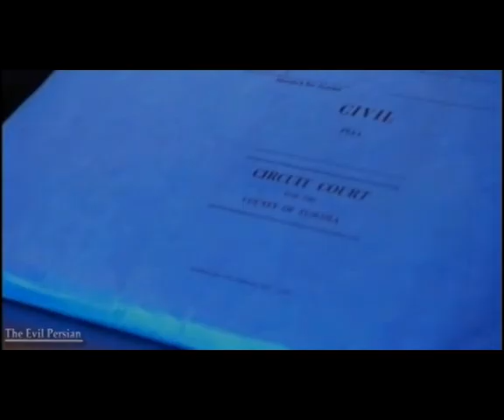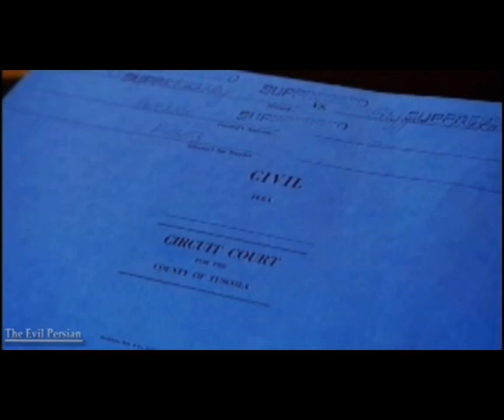Without My Daughter (Part 5 of 6)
The the real Mahmoody behind the backwards like and violent Mahmoody character in the 90's movie "Not Without My Daughter". He is still in search of his beloved daughter, Mahtob Mahmoody.

Sayed Mahmoody (70) is a medical doctor who trained in the UK and the USA. He lived and worked in America for more than twenty years where he established a successful practice as an anaesthetist and consultant in Osteopathic Manipulative Therapy (OMT). OMT is a holistic treatment that deals with the patient as a whole being. OMT practitioners use their hands to apply pressure on muscles, nerves and joints â to relieve pain, stiffness and tension in the whole body.

He is an aristocratic Iranian by birth. Sayedâs mother and father died by the time he was eight-years-old, and he was raised by his sister. Although a strict Muslim, he is no way fanatical and believes that Islam is a religion of tolerance, enlightenment and peace.

Sayed returned to Iran with his wife, Betty and daughter, Mahtob with the aim of using his medical knowledge to help treat the victims of the Iran-Iraq war. Days after his green-card expired, Betty left Terhan without warning, taking Mahtob with her on a Swissair Flight to the US. She then divorced Sayed in a US court where he had no voice, so gaining control of all the familyâs assets, including substantial properties and savings. The court case and subsequent publication of his wifeâs book, Not Without My Daughter, made him persona non grata in the USA.

Sayed has never remarried and continues to work full-time as an OMT practitioner, anaesthetist and university lecturer in Tehran.